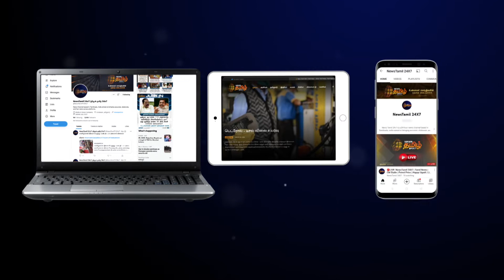அமைச்சர் மா.சுப்ரமணியன் மாரத்தானில் பங்கேற்று ஓடினார் | Ma Subramanian | Marathon